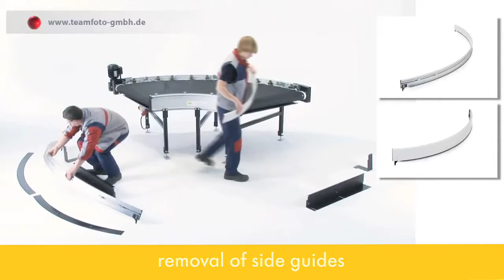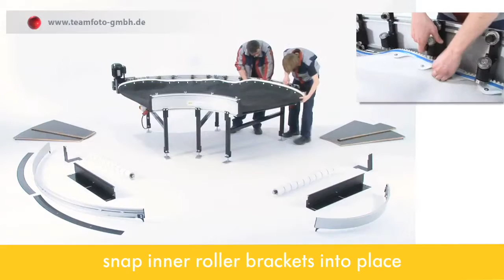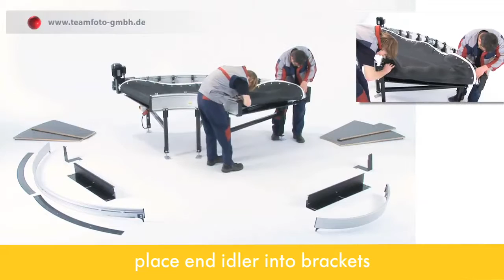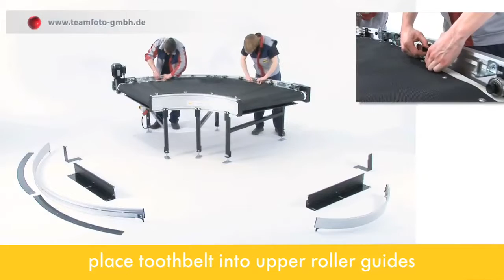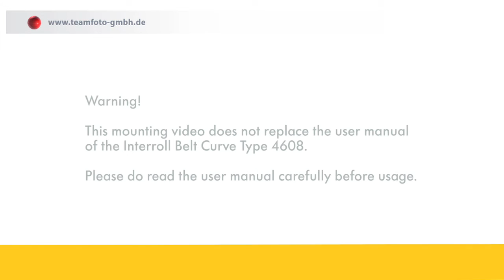INTERROLL BELT CURVE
teamfotogmbh in den sozialen Medien

teamfoto GmbH ist ein Dienstleister im Bereich professioneller Werbe- und Industriefotografie,
Grafik- und Videoproduktion, sowie 3D-Visualisierung.

teamfoto ist als Full Service Dienstleister tätig.

Seit 1987 arbeiten wir für mittelständische Unternehmen im Bereich Werbung und Marketing.
Flexibilität, langjährige Erfahrung und bestes Preis- Leistungsverhältnis sind die Grundlage vertrauensvoller und langjähriger Kundenbeziehungen.
Modernste Produktionsmittel gewährleisten effektivste Auftragsabwicklungen.

Das wichtigste ist:
Foto, Video, Grafik und 3D Visualisierung gibt es aus einer Hand.
Das schafft Sicherheit, spart Zeit und schont Ihr Budget.
Vertrauen pur.
teamfoto GmbH, das sind 4 Mitarbeiter und ein Team von Freien.